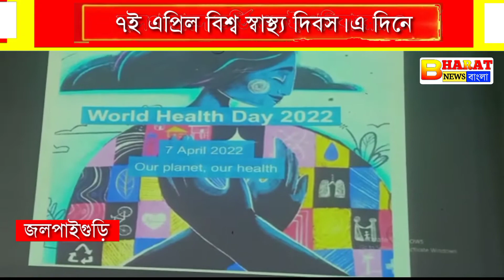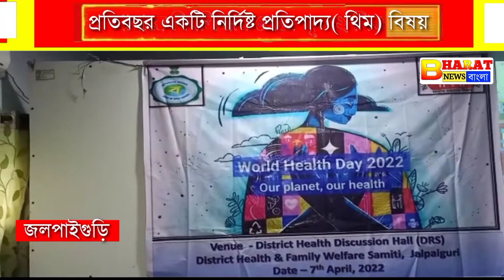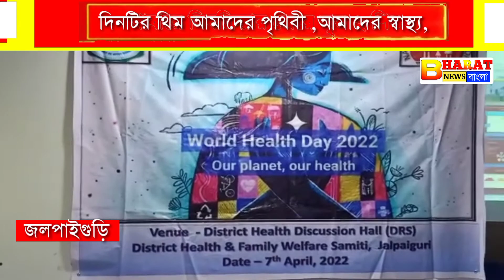সমগ্র বিশ্বের সঙ্গে জলপাইগুড়িতেও পালিত হলো বিশ্ব স্বাস্থ্য দিবস।